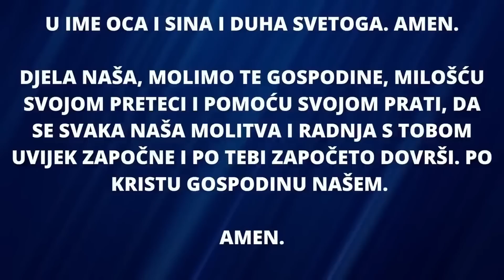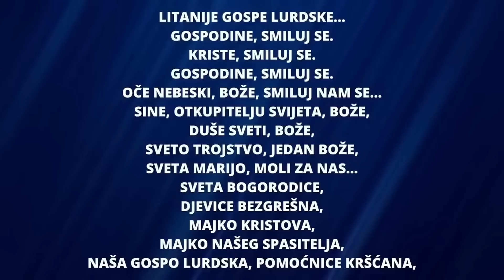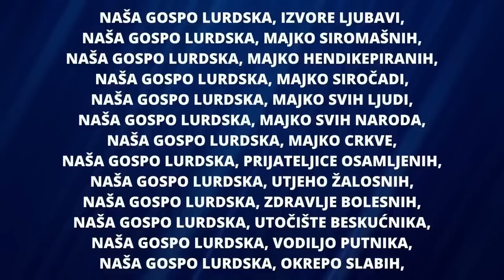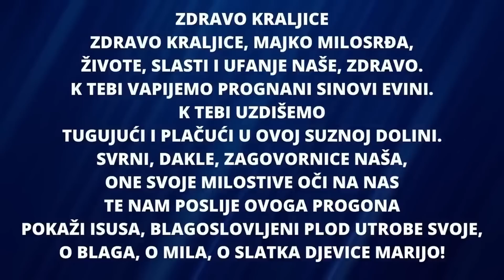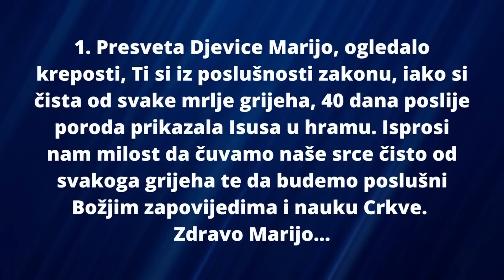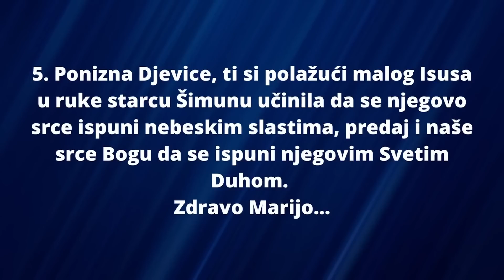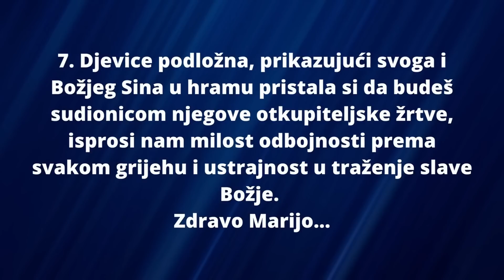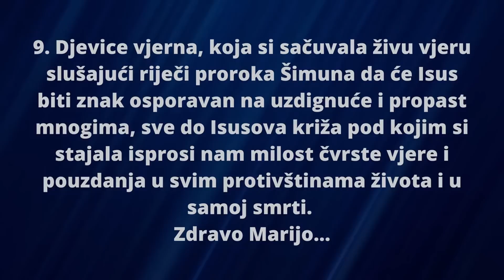GOSPA LURDSKA: Kratki molitveni čas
Ovo je kratki molitveni čas Gospi Lurdskoj koji se može uvijek izmoliti i na bilo koju nakanu.